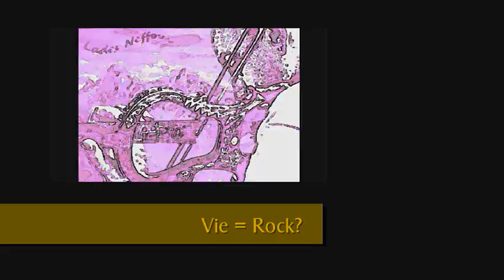interview lades neffous improvisation violon free jazz oloron sainte marie archet isabelle perrin